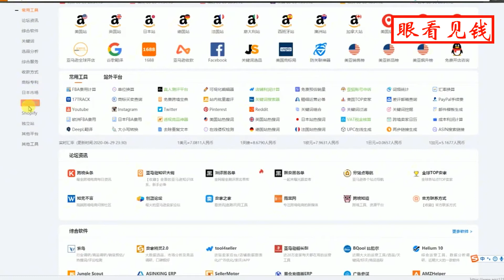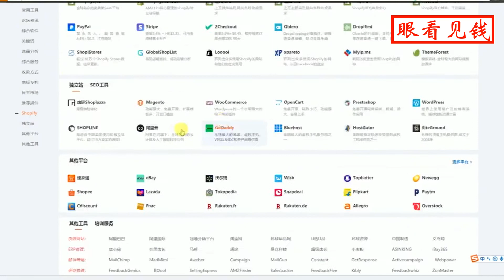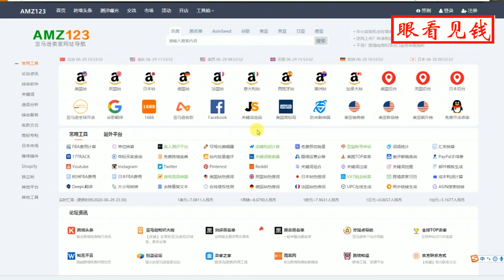跨境电商亚马逊学习交流：我们做亚马逊跨境电商的，都会偷偷放在收藏夹的卖家网址导航